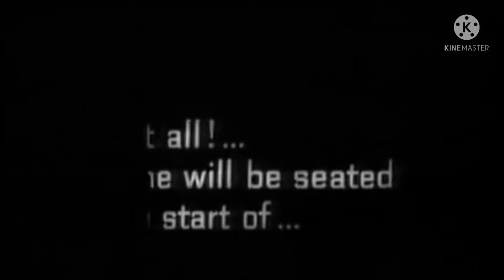Psycho 1960 mpv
1960
3:27
Psycho